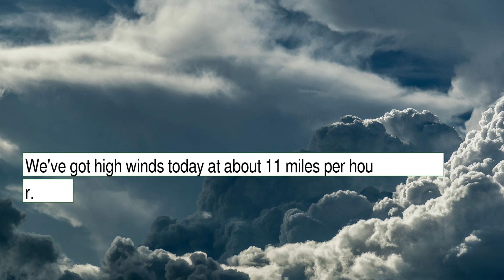Weather Forecast for Tuesday December 07, 2021 in Northeast Tarrant, Tx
The weather report for Northeast Tarrant, Tx.  This content contains information from OpenWeather, which is made available here under the Open Database License (ODbL).